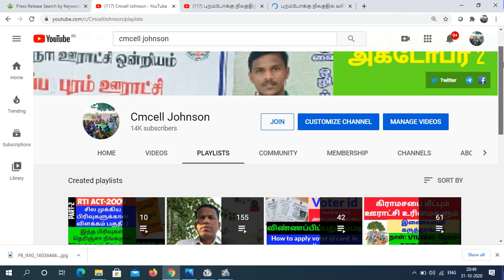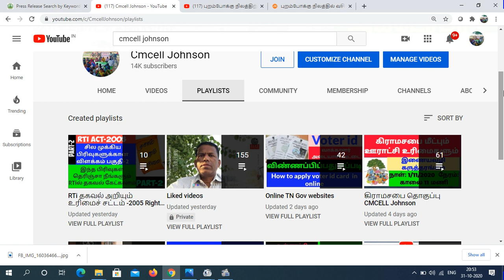புறம்போக்கு நிலத்திற்கு உடனடி பட்டா தமிழக அரசு அறிவிப்பு | CMCELL JOHNSON | RTi | Gramasaba TNGOVT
புறம்போக்கு நிலங்கள் இதில் ஆட்சேபனை இல்லாத புறம்போக்கு நிலங்கள் அனைத்தும் வரன்முறை செய்யப்படுகிறது. இந்த நிலங்களுக்கு பட்டா வழங்கும் நடைமுறைகளை நவம்பர் மாதத்துக்குள் முடிக்க வேண்டும். டிசம்பரில் பட்டா வழங்கும் மேளாவை முதல்வர் எடப்பாடி பழனிசாமி தொடங்கி வைக்கிறார்.